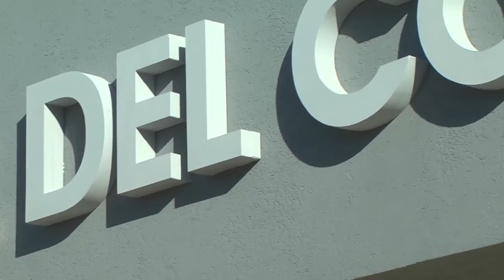FALTA POCO PARA QUE EL POLIDEPORTIVO DEL CENTRO REGIONAL BARILOCHE ESTE TERMINADO